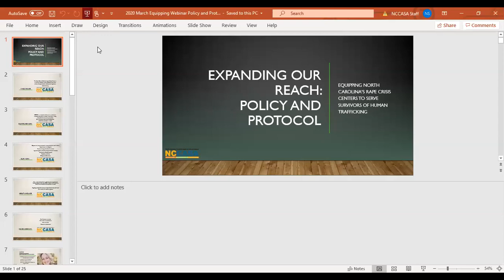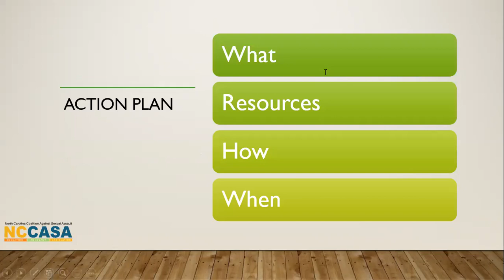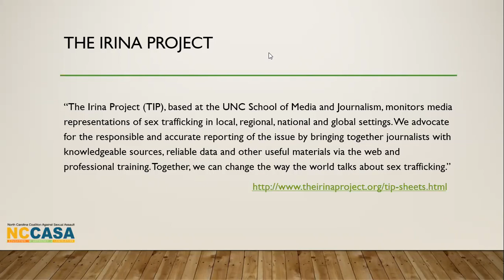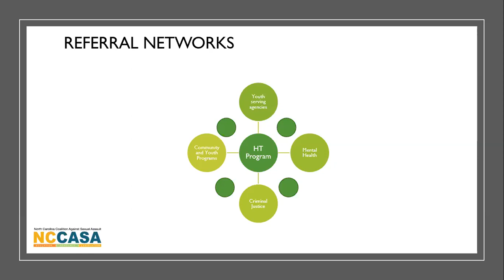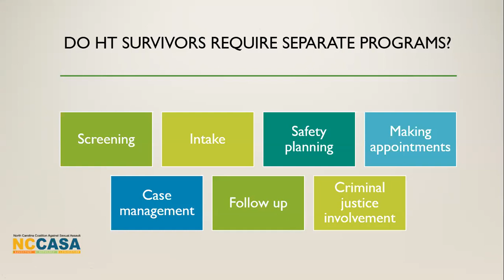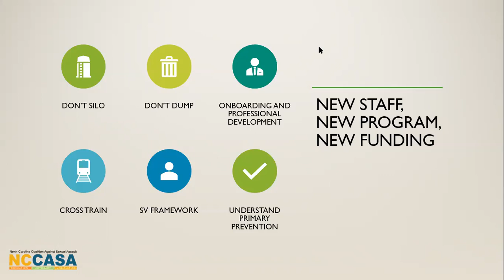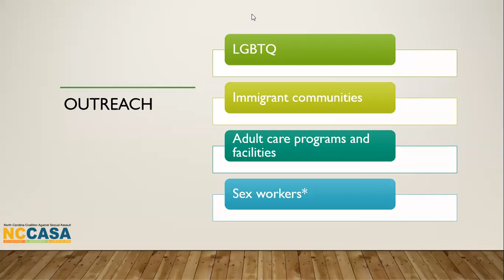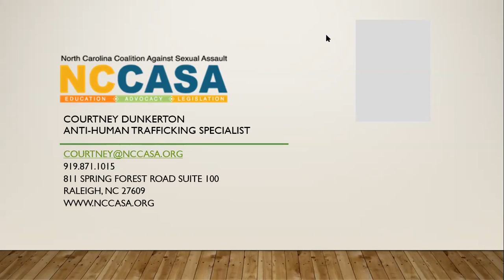Expanding our Reach: Human Trafficking Policy and Protocol Webinar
Sometimes survivors of human trafficking are considered specialized populations that programs reluctantly engage. Concerns about safety and capacity are common challenges. This webinar will address some of these concerns by looking at policies and procedures that build capacity to better serve the needs of survivors of human trafficking. We will also take a look at some highlights from the NC Human Trafficking Commission Standards: Ethical Standards, Media and Confidentiality, Emergency Response, Outreach and Indicator standards.